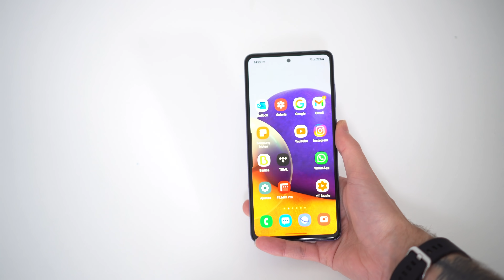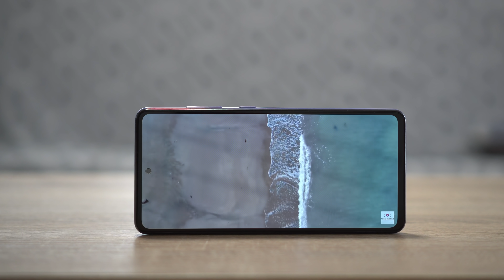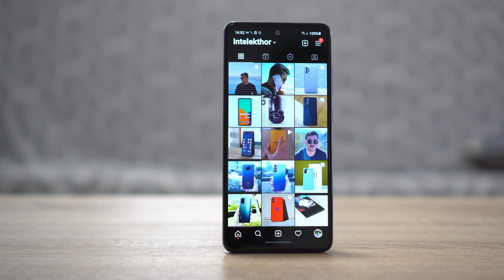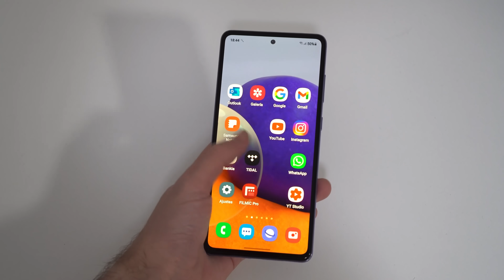Samsung Galaxy A52 ¡El MAS ESPECIAL! En español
Samsung galaxy a52 review en español de la edición mas especial.

💥💥 Compra el Samsung A72 aquí 💰
💥💥 Compra el Samsung A52 aquí 💰